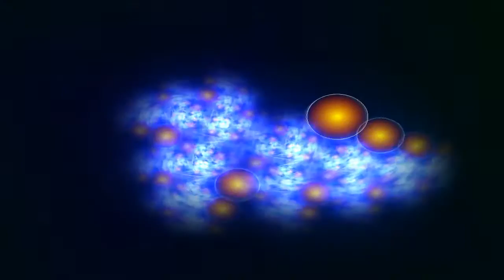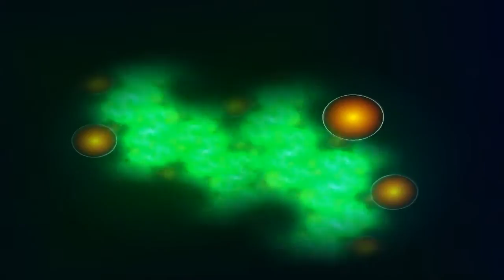Usztics Mátyás & Bajor Imre - Bécs